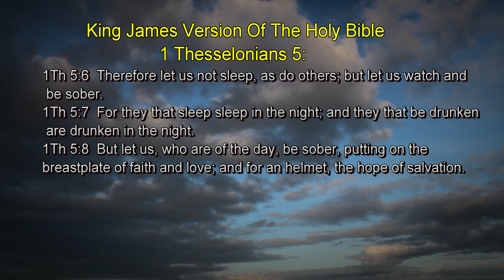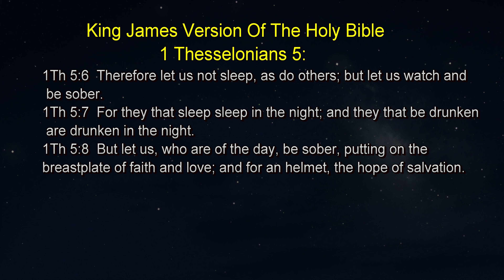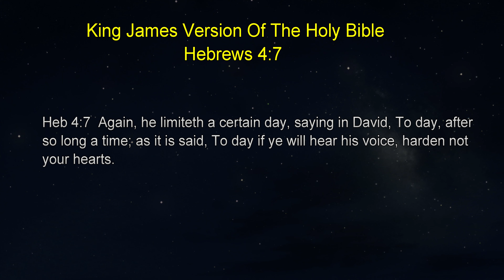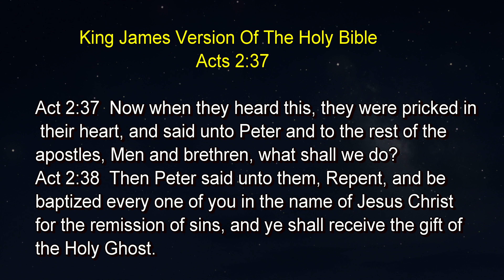Day of Deliverance TV: Procrastination #22-1016b| Dr. Aaron Motley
Dr. Aaron Motley ministers on the dangers of procrastination.